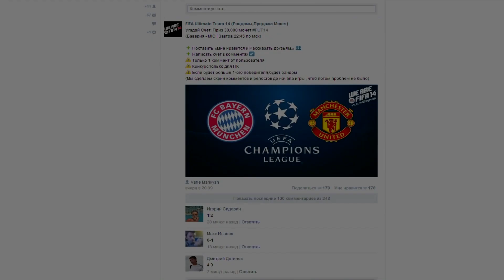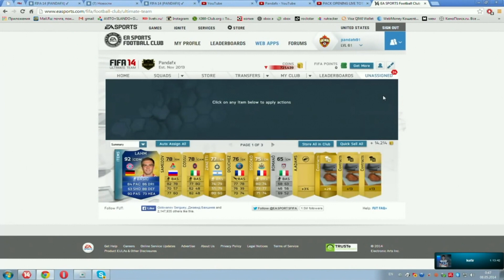ОТКРЫВАЕМ ПАКИ ПО 35 000 МОНЕТ!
FIFA 14
Acoolfifa
Wroetoshaw
MattHDGamer
Ksi
GONTH
iLukasx100
packopen
pack open